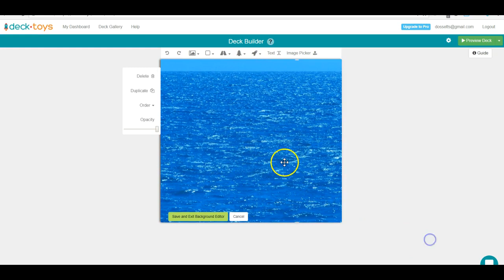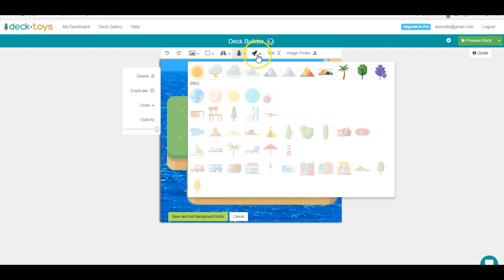Deck.Toys Tutorial - Setup Your Deck